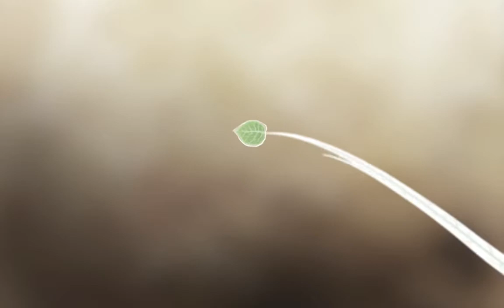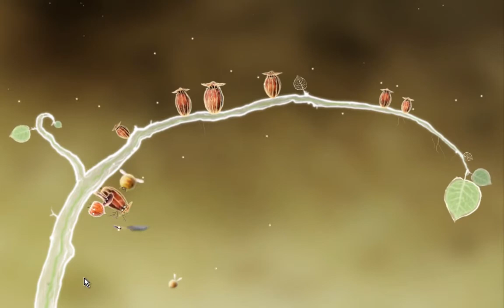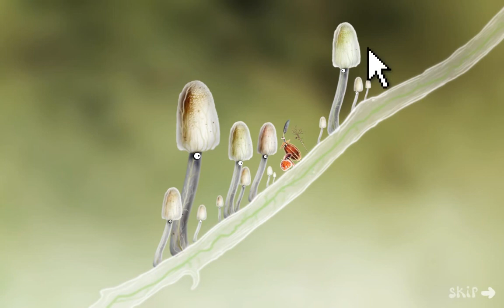Botanicula - Walkthrough Part 1 720p